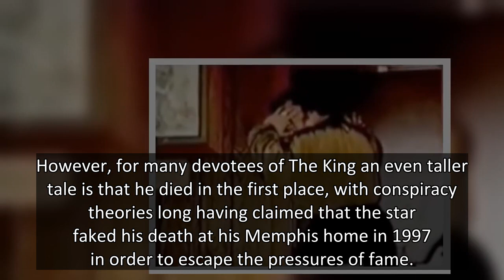Mad theories say Elvis is still alive - from bushy beard to pool house pic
The King of Rock and Roll has been resurrected on the big screen as Baz Luhrmann's new musical extravaganza Elvis, which centres on the singer's rise to fame in the 1950s, hits cinemas.
The film, which stars Austin Butler in the title role and an unrecognisable Tom Hanks as his manager Colonel Tom Parker, is one on many to have portrayed Elvis over the decades - perhaps the most bizarre of all being Bubba Ho-Tep, a 2002 horror oddity in which an elderly Elvis battles an Egyptian supernatural e